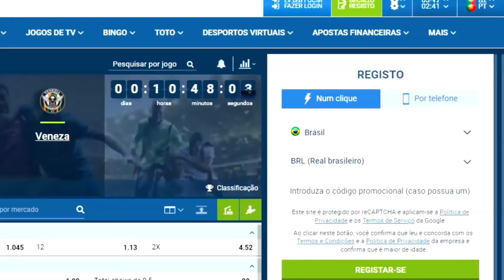GODZILLA 2019 & MOTHRA VS RODAN & MONSTER ZERO | ROBLOX Kaiju Universe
A melhor dupla vence! ❤️